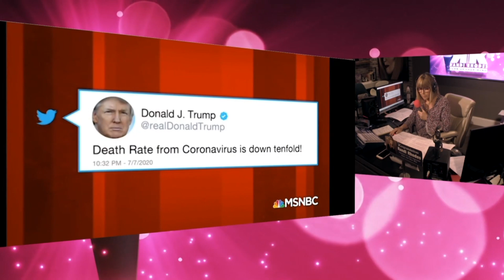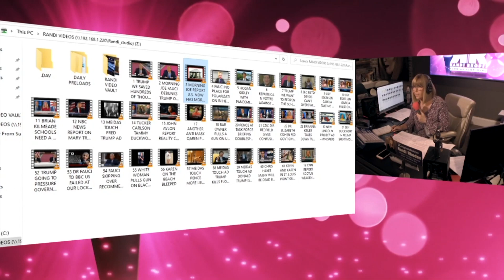Guns & Covid: This Is Teaching In America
In this clip from The Randi Rhodes Show, Randi discusses nationwide plans to reopen schools for the fall semester.  Teachers are livid, parents are at odds, what will this mean for the kids?

The Randi Rhodes’ Show delivers smart, forward, free-thinking, entertaining, liberal news and opinion that challenge the status quo and amplifies free speech.